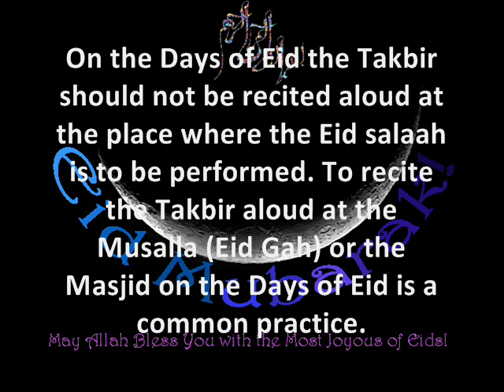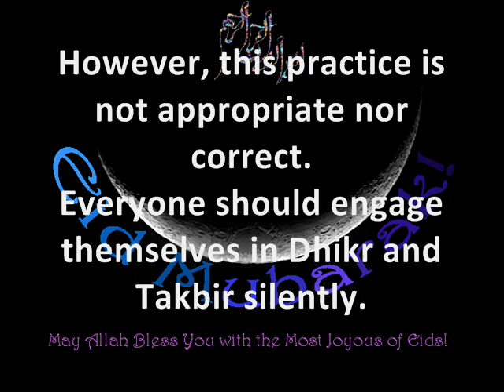Part 55. The Eid Takbir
Complete Guide to Ramadhan